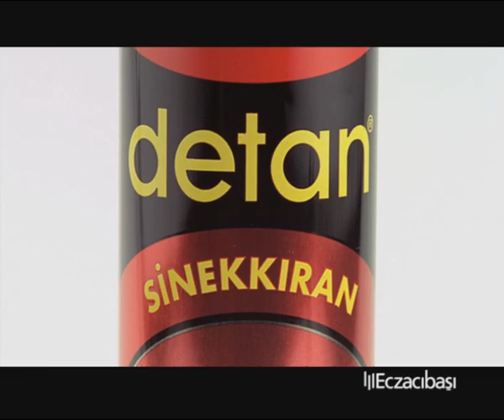Detan Sinekkıran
Detan Sinekkıran sineklere, sivrisineklere ve tüm uçan haşerelere karşı etkin çözüm sunar.

Yapım: 1997